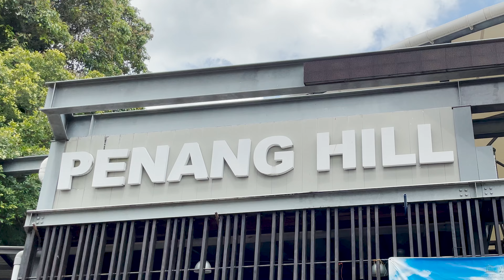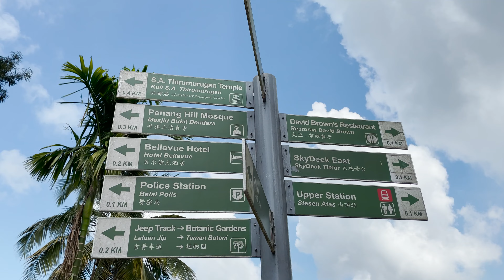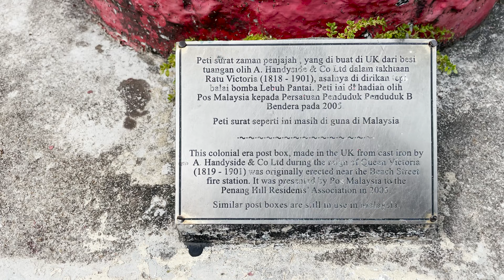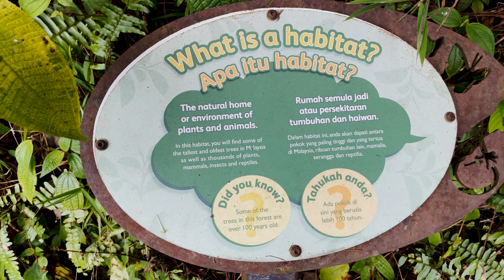Kopi Hutan Viral | Bukit Bendera Penang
Percutian Family Sempena cuti CNY 2022.
Day 6 (3/Feb/2022) : Kopi Hutan, Bukit Bendera, Penang

Aktiviti: Layan view dan santai sambil pekena kopi di Kedai Kopi Hutan

Link
Attraction
Ticket Price
Kopi Hutan FB
Harap video ni dapat beri sedikit info utk korang buat decision sama ada berbaloi atau tidak jika korang datang sini..

Terima kasih
Gear yang digunakan:
(Semua Footage dalam video ni direkod menggunakan Iphoe 12 Pro)

Audio
Saramonic B500 Pro

Tiba masa kita merancakkan semula sektor pelancongan negara!